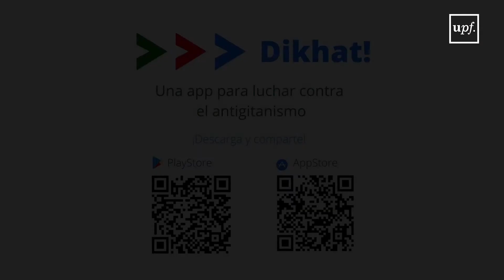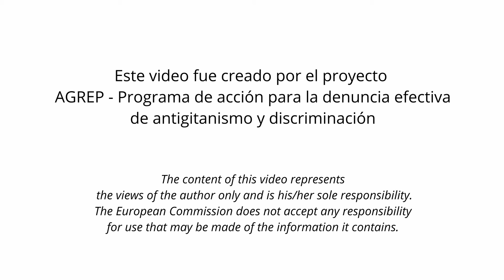¡Denunciemos el antigitanismo! Video oficial del proyecto AGREP de GRITIM-UPF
Este video fue creado por el proyecto AGREP - Programa de acción para la denuncia efectiva de antigitanismo y discriminación